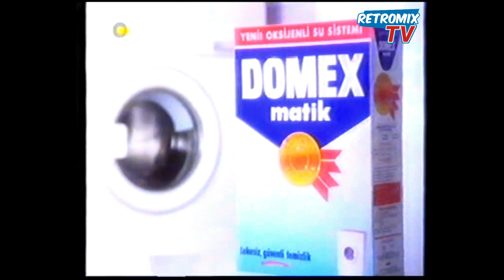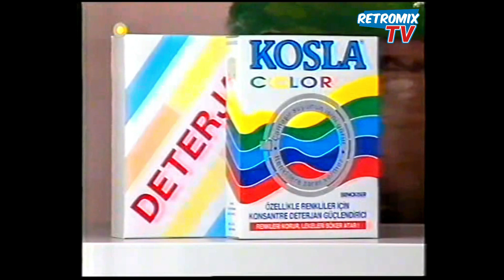Nostalji Reklam Kuşağı 32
Videoda yer alan reklamlar;

0:00 Intro
0:07 Nivea Visage
0:50 Mavi Jeans
1:21 Panda Kornet
1:51 Domex Matik
2:17 Gibbs Plus Nemlendiricili Traş Kremi
2:34 Gün Gazetesi
2:50 L'oreal Elseve Sampuan
3:11 Ege Seramik İmaj (Mustafa Denizli ile)
3:32 Colgate Diş Macunu
3:47 Kosla Color
4:18 Ona Ayçiçek Yağı
4:39 Vestel

Videoyu temin ettiğim @TozluTV'ye teşekkürlerimle.